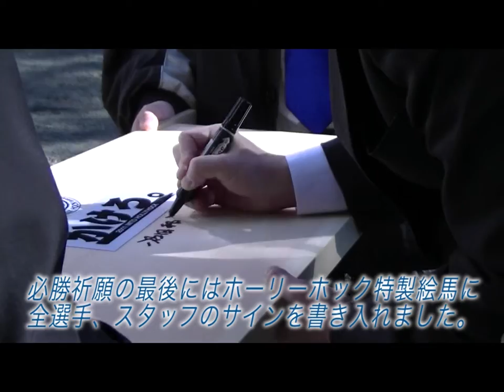2011水戸ホーリーホック必勝祈願in常磐神社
2011年1月23日に常磐神社にて行われた水戸ホーリーホックの必勝祈願の様子です。今シーズンもご声援のほどよろしく御願いします！